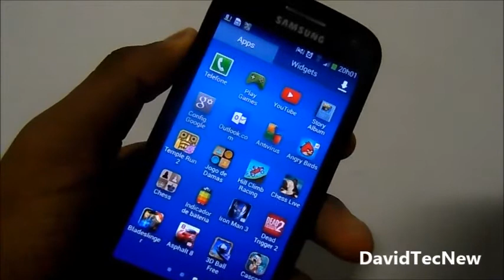Jogo do Cascão / GamePlay no Galaxy S4 mini / DavidTecNew / PT BR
Parceiros visitem /